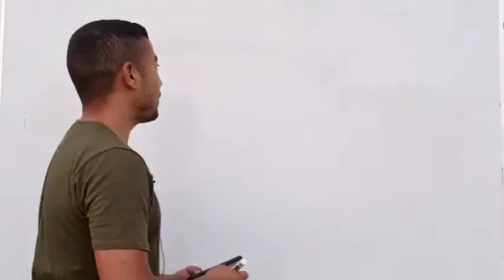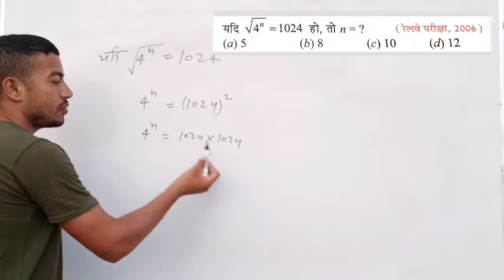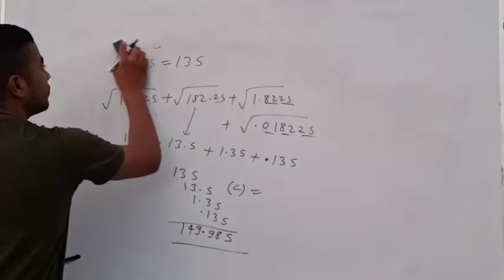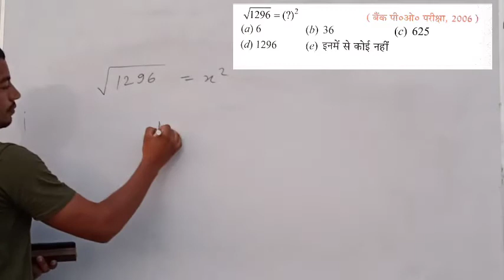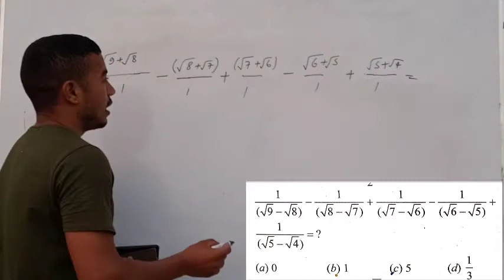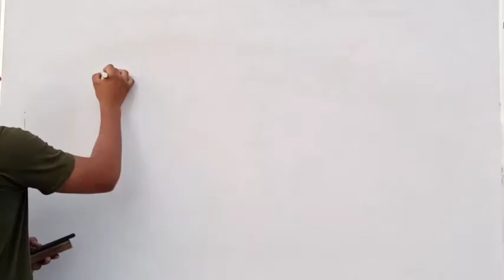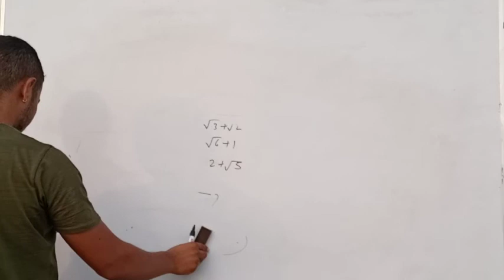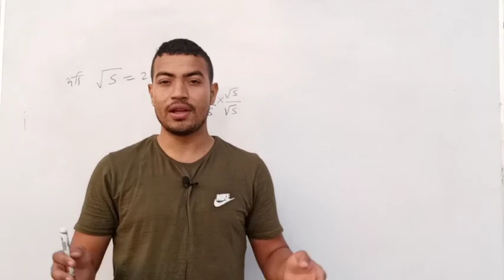UPSSSC PET Maths Class | UPSSSC PET Maths Square and Square Root( वर्ग और वर्गमूल)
Upsssc pet Square and Square root,
upsssc pet onlineform2021,
upsssc maths online class,
upsssc pet maths practice set,
upsssc maths question,
upsssc maths in hindi,
upsssc lekhpal maths class,
upsssc pet lekhpal class,
upsssc pet maths classes,
upsssc pet maths syllabus,
upsssc pet math practice set,
math preparation for upsssc pet,